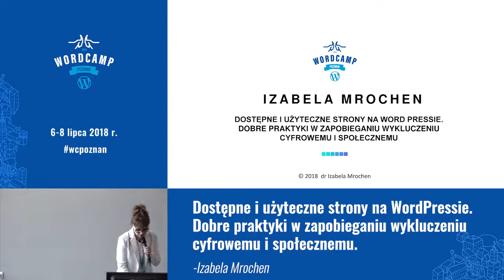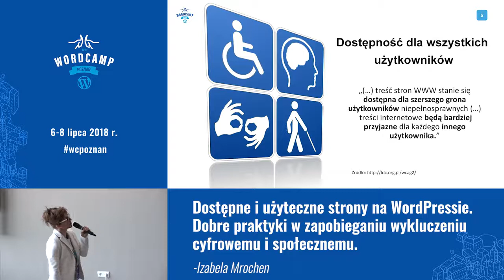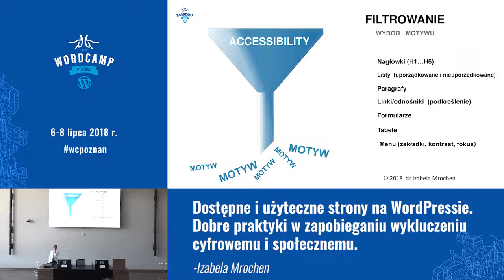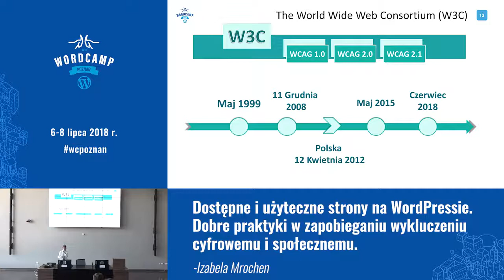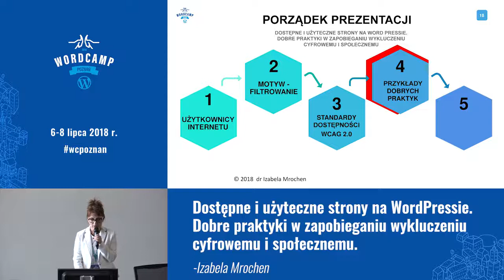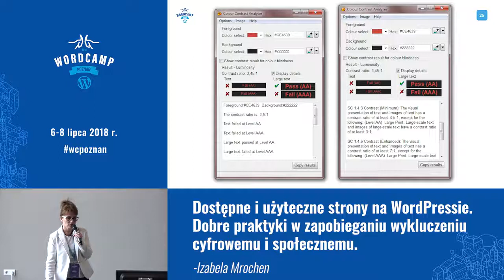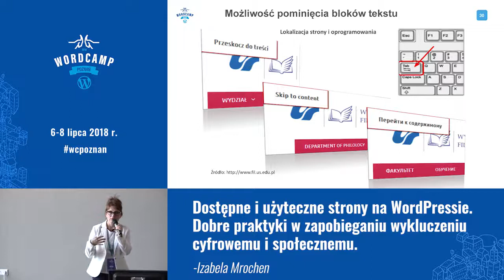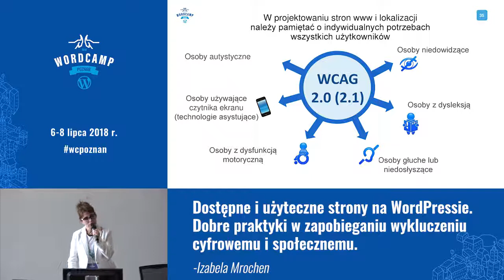Izabela Mrochen: Dostępne i użyteczne strony na WordPressie. Dobre praktyki w zapobieganiu wykl...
Na przestrzeni ostatnich lat proces globalizacji zmusza właścicieli sklepów, biur podróży, instytucji szkoleniowych, itp. do udostępniania swoich usług w Internecie. Mimo iż szybko rozwijające się nowe technologie umożliwiają tworzenie serwisów internetowych, nie każdy użytkownik Internetu może dotrzeć do potrzebnej informacji gdyż są grupy, które nadal napotykają bariery w cyberprzestrzeni.
Dlatego na przełomie XX i XXI wieku, Konsorcjum W3C (World Wide Web Consortium) oraz Parlament Unii Europejskiej podkreśliły potrzebę ujednolicenia i ustandaryzowania serwisów, portali i stron internetowych w taki sposób, aby każda grupa użytkowników mogła swobodnie dotrzeć do potrzebnej informacji. Dzięki wdrożeniu wytycznych dla dostępności treści internetowych 2.0 (Web Content Accessibility Guidelines – WCAG 2.0), dostęp do obrazów, infografiki, wykresów, zawartości multimedialnej jest możliwy dla osób marginalizowanych. Przede wszystkim osoby starsze czy osoby z niepełnosprawnościami są wykluczone cyfrowo, gdyż mają kłopot z odczytaniem czy wysłuchaniem treści zarówno tekstowej jak i nietekstowej.
W efekcie projektanci stron, redaktorzy, tłumacze czy dziennikarze odpowiedzialni za treści, powinni realizować odpowiednią strategię budowania stron internetowych dla wszystkich, aby przedstawiane informacje były dostępne, zrozumiałe i możliwe do odczytania szczególnie przez osoby korzystające z czytników ekranu czy z dysfunkcją słuchu.
W wirtualnym społeczeństwie multimodalna komunikacja powinna przebiegać szybko, bez ograniczeń i barier. W czasie wystąpienia autorka odniesie się do zasad dostępności treści zawartych na stronach internetowych wskazując na sposoby wdrożenia zasad WCAG 2.0 (2.1) aby każdy użytkownik Internetu, w szczególności stron zbudowanych na WordPressie, miał możliwość eksploracji zawartości i odkrywania wiedzy bez poczucia wykluczenia cyfrowego.